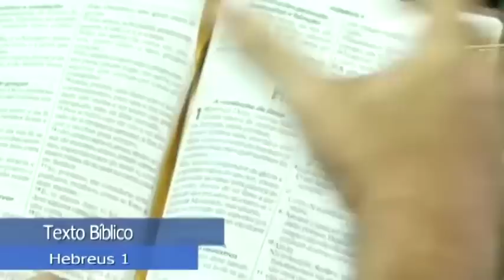Novo Testamento de Carreirinha: Hebreus 1